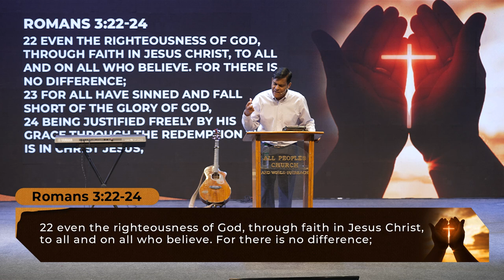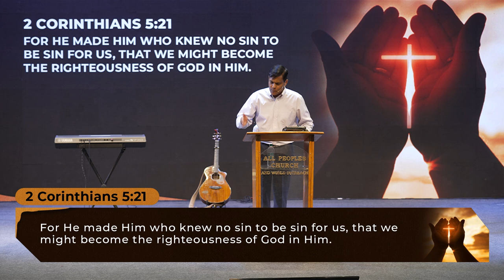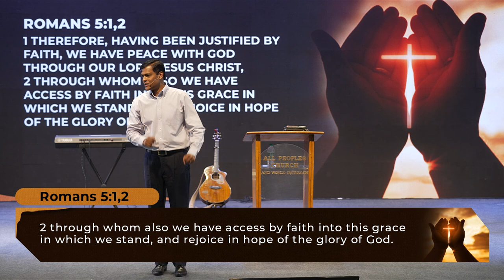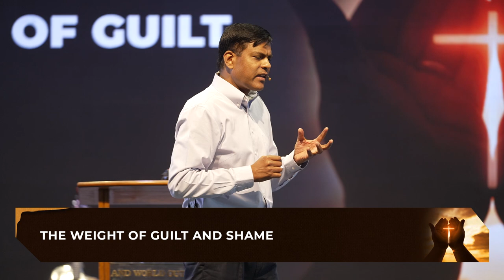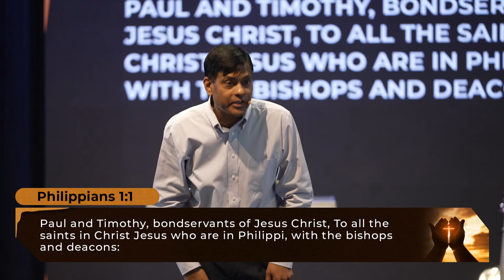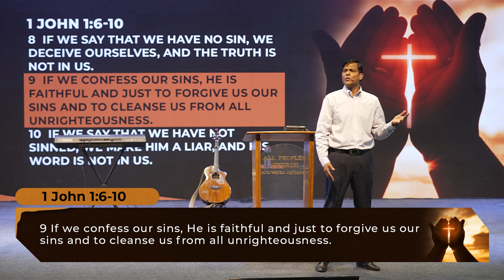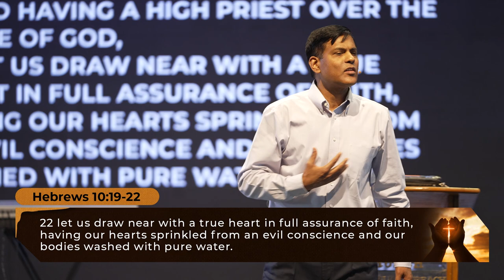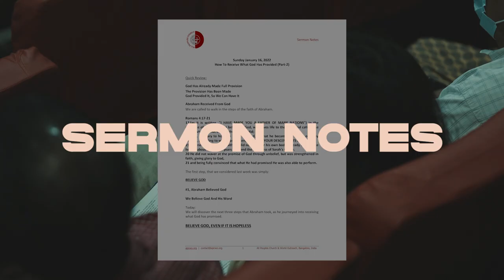The Gift of Righteousness-God's Gracious Gift, Part-1 | Ashish Raichur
In this sermon we explore the powerful truth of the gift of righteousness that God has given to every believer, freely by His grace. Our standing before God – God’s perception of me is important. We have been justified freely by His grace. Righteousness is God’s amazing gift to us through what Jesus Christ did for us on the Cross. We must learn to live from this place of grace. We can experience freedom in God’s presence because we know we are holy, blameless, accepted in His eyes. He has made us qualified, fit, worthy and deserving of all He makes available to us in His Kingdom. You are a saint, not a sinner. Learn how to come boldly, with confidence and freedom before His throne of grace. If we sin, we don’t deny that we have sinned, we learn how to repent, confess, receive cleansing and forsake sin. We learn how to clear our own conscience from all feelings of guilt, shame, and condemnation.

Credits of Worship Songs sung by APC Worship Team:

SONG: DO IT AGAIN
ARTIST: CHRIS BROWN, MACK BROCK, STEVEN FURTICK, MATT REDMAN
LICENCES: ©SME (on behalf of Elevation Worship Records); LatinAutor - SonyATV, Adorando Publishing, Essential Music Publishing, ASCAP, LatinAutor - UMPG, BMI - Broadcast Music Inc., SOLAR Music Rights Management, Kobalt Music Publishing, CMRRA, AMRA, LatinAutorPerf, Capitol CMG Publishing, Polaris Hub AB, and 17 music rights societies